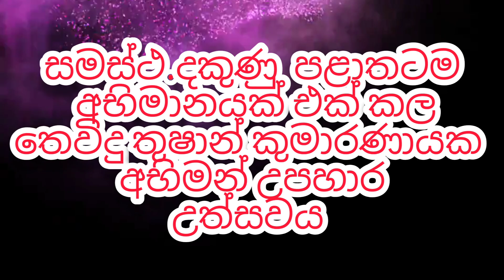තෙවිඳු තුෂාන් අභිමන් උපහාර රථ පෙළපාලිය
H/North kanumuldeniya National schol